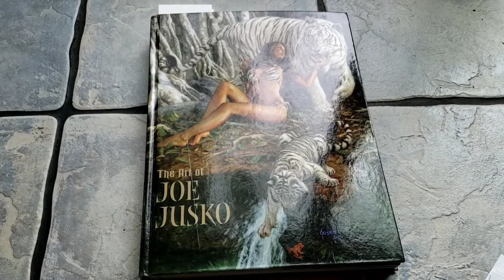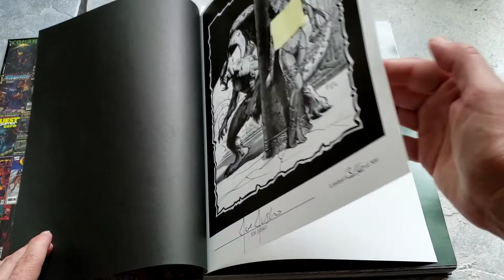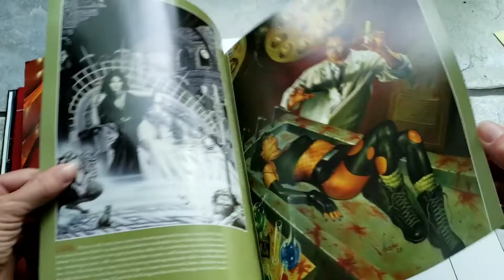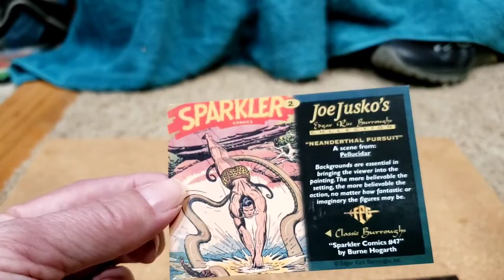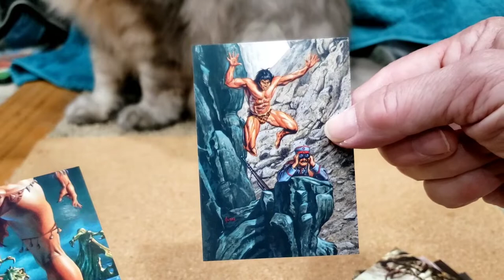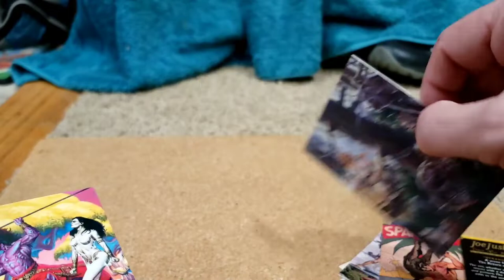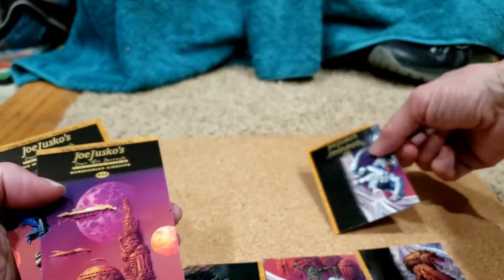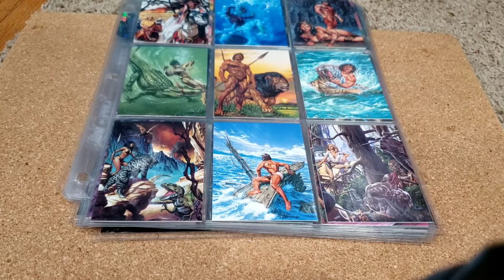Joe Jusko Fantasy Art Set 1 and Giveaway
Video #205